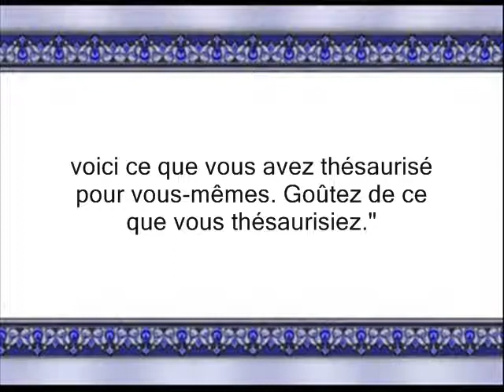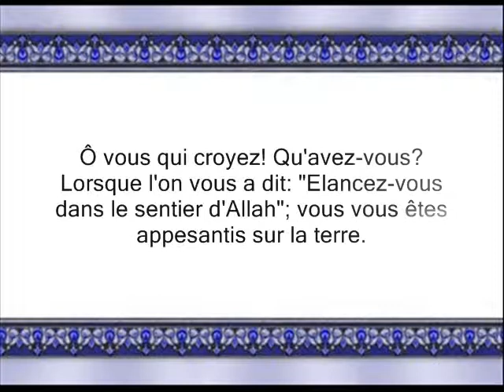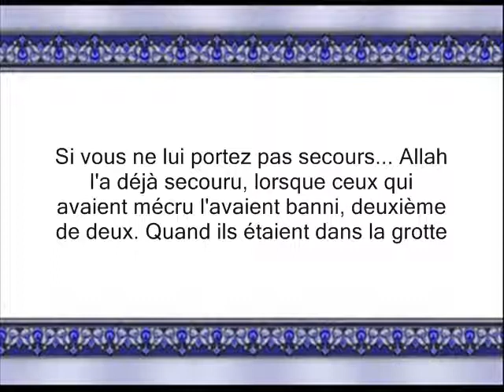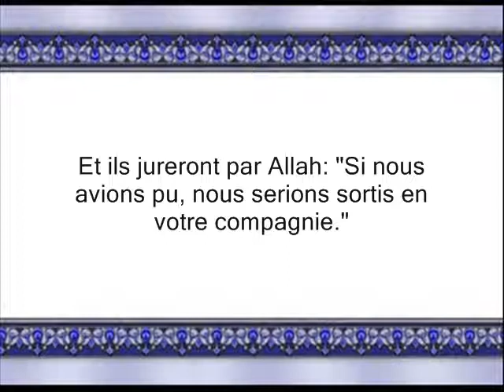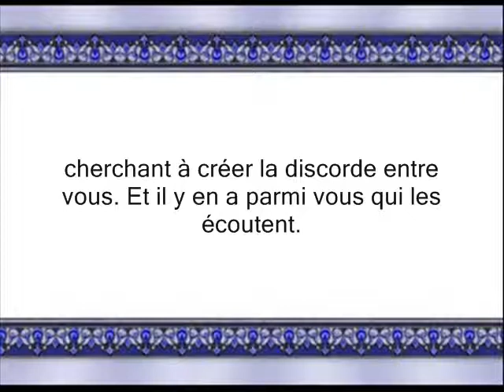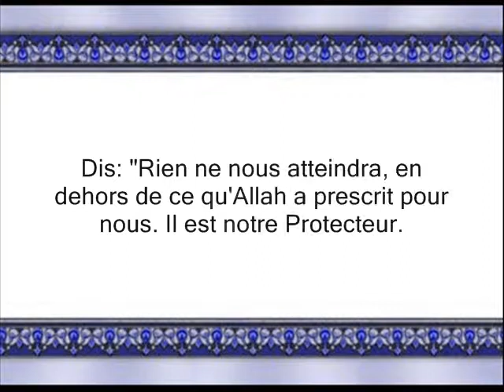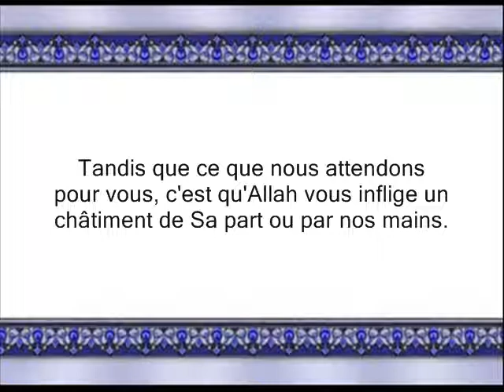Le Saint Coran: Surate At-Tawbah " Le Repentir " # 9 - 4/6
par  Abdallah Ibn Awwad Al-Jouhany